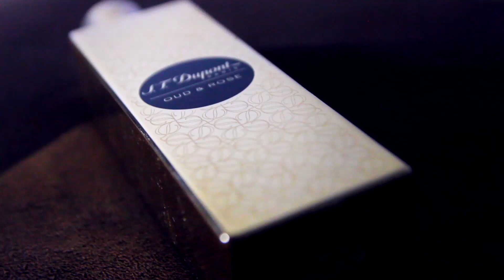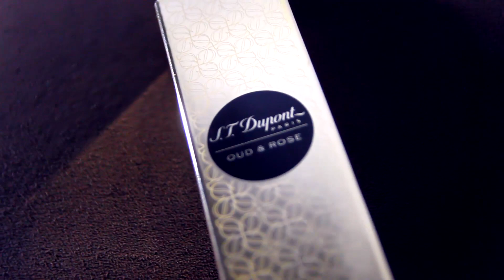أجمل عطور الورد المثيرة (1) | Cartier | Atelier Cologne | Dupont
كارتيه ديكلاريشن دنسوار انتنس
Cartier Deleration Dun Soir Intense

اتيليه كولون روز انونيمي
Atelier Cologne Rose Anonyme Extrait

اس تي دوبون عود اند روز
ST Dupont Oud & Rose